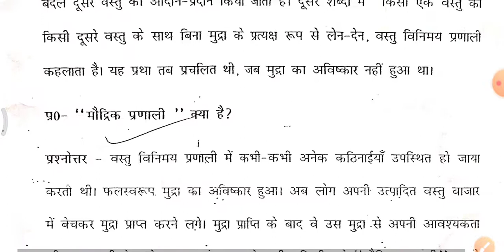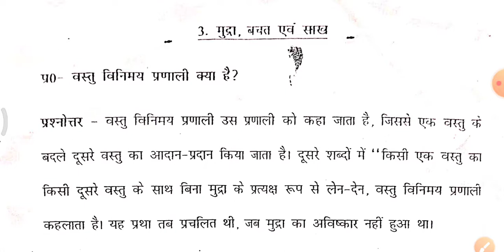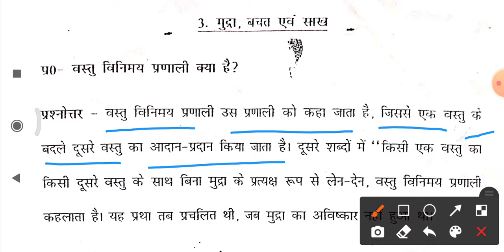वास्तु में नियम प्रणाली क्या है |अर्थशास्त्र कक्षा 10|मौद्रिक प्रणाली क्या है |3 मुद्रा बचत एवं साख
vastu vinyam pranali
# बोर्ड एग्जाम 2022 के लिए
# अर्थशास्त्र वर्ग 10
economics Class 10th
# वस्तु विनियम प्रणाली क्या है
# मौद्रिक प्रणाली क्या
# मुद्रा का विकास कब हुआ
# बिहार बोर्ड एग्जाम 2022 के लिए